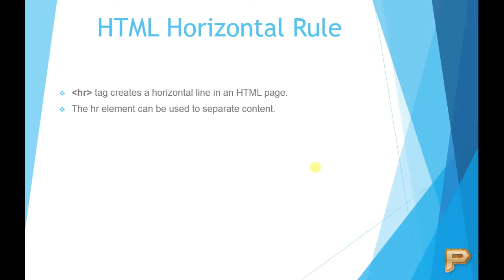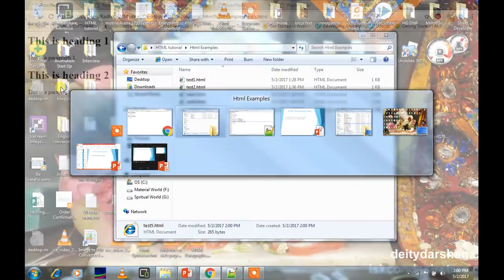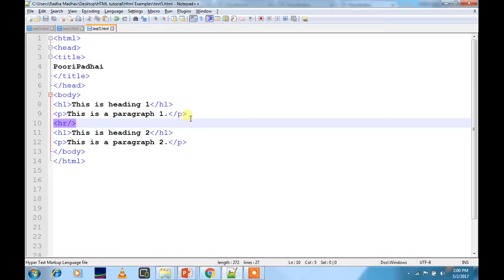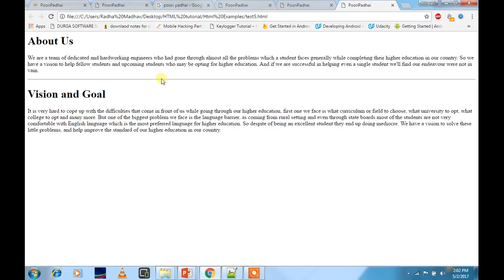HTML Horizontal Rule- hr tag- Hindi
This video shows the Horizontal Rule of HTML of this HTML Tutorial video series.
Horizontal rule can be used to separate content.

You can download all the examples from 1st video of HTML Tutorial named as HTML Tutorial Overview.